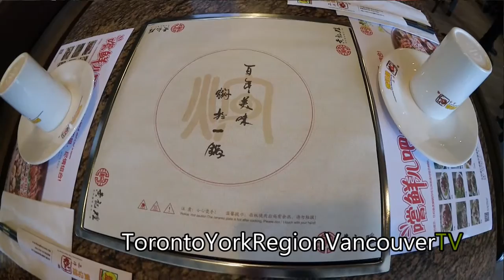黄记煌,创始人,黄耕,专访, 20160417